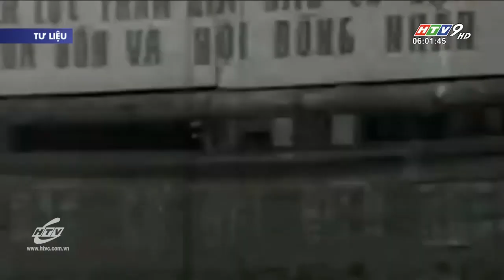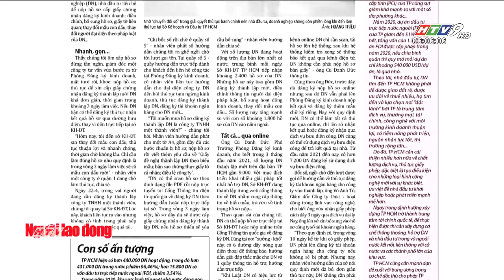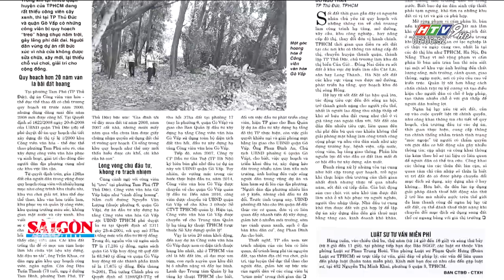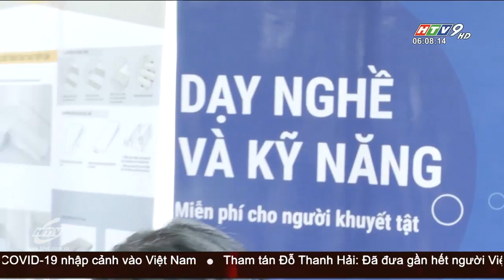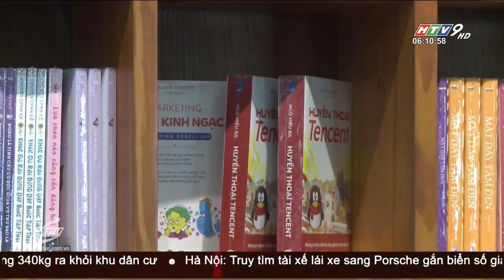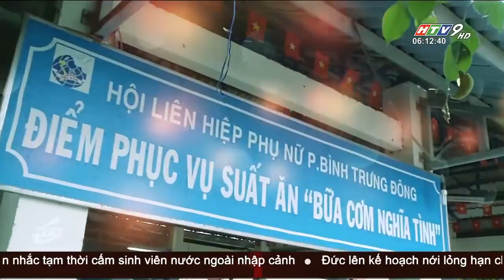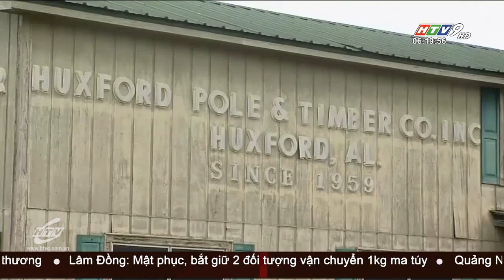Tin Buổi Sáng - Ngày 26/04/2021 - HTV Tin Tức Mới Nhất